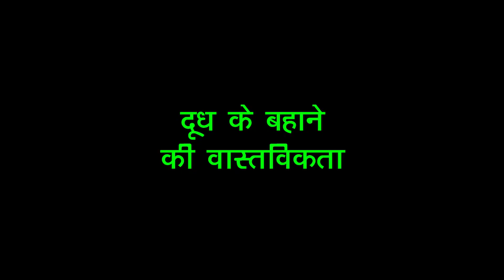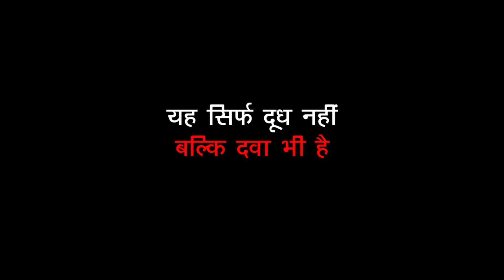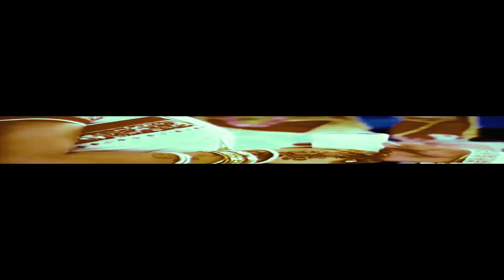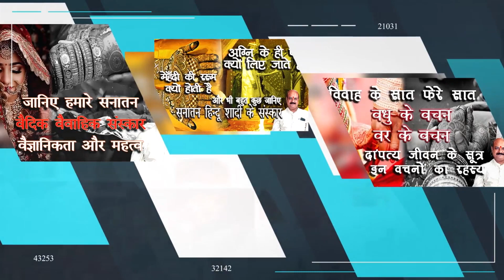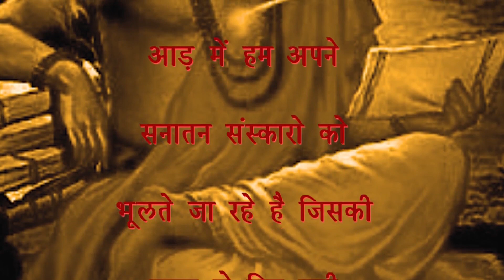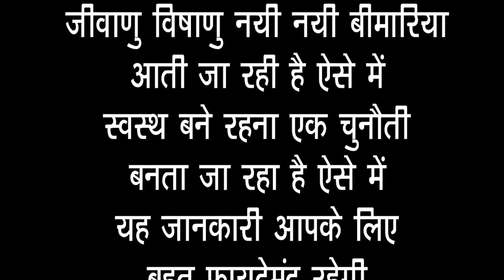सनातन परंपरा प्रथम रात्रि को दूध क्यों पीते है|वैज्ञानिक ज्योतिषीय कारण|विशेष दूध तैयार करने की विधि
विवाह की पहली रात को, नव विवाहित जोड़े को, दूध का सेवन कराया जाता है। हालांकि, कुछ ऐसे भी लोग होंगे, जो कि यह सोचते होंगे कि, आखिर क्यों यह परंपरा अपनाई जाती है। लेकिन, हम आपको बताने जा रहे हैं कि, इस लोकप्रिय परंपरा मनाने के पीछे, वैज्ञानिक कारण क्या हैं।
हिंदू पौराणिक कथाओं के अनुसार, दूध एक शुद्ध पदार्थ है और, इसे बहुत शुभ माना जाता है। चूंकि नव विवाहित युगल ने, अपने नये जीवन को एक साथ शुरू किया है, इसलिए, उन्हें दूध में कुछ अवयव मिलाकर, एक बेहतरीन पेय, दूध के रूप में दिया जाता है।दूध से सहनशक्ति और, ऊर्जा बढ़ती है। यह नव विवाहित जोड़े को, पहली रात विवाह के दौरान हुई, थकान को खत्म करने के लिए दिया जाता है। दूध में शहद, चीनी, हल्दी और काली मिर्च तथा सौंफ़ का रस मिलाने से, स्वादिष्ट होने के साथ ही वह, शक्तिवर्धक भी बन जाता है।
पहले ज्यादातर ऐसा होता था कि, दूल्हा और दुल्हन, शादी से पहले एक दूसरे से, अंजान होते थे. इस वजह से शादी की पहली रात, दूल्हा और दुल्हन, काफी तनाव में रहते थे. दूध के बहाने, दोनों में बातचीत का सिलसिला, आगे बढ़ जाता था. जिससे उनके बीच का, आपसी तनाव कम हो जाता था. मान्यता है कि, एक ही गिलास से दूध पीने से, प्यार बढ़ता है. इसके अलावा यह, वैज्ञानिकों द्वारा भी सिद्ध है कि, दूध एक संपूर्ण आहार है। इसमें केसर, बादाम, शहद या, सौंफ को मिलाने से, यह स्वादिष्ट के साथ शक्तिवर्धक भी हो जाता है। यह शरीर में टेस्टोस्टेरोन और, एस्ट्रोजेन जैसे हार्मोन बनाने के लिए आवश्यक होते हैं, जिससे बेहतर शारीरिक शक्ति प्राप्त होती है।

शादी से पहले मेहँदी क्यों लगायी जाती है|अग्नि को ही साक्षी मान कर क्यों 7 फेरे लिए जाते है|जानिए सनातन वैदिक हिन्दू शादी संस्कार